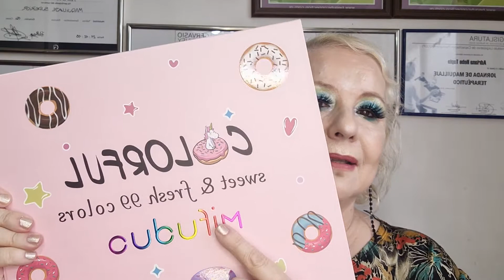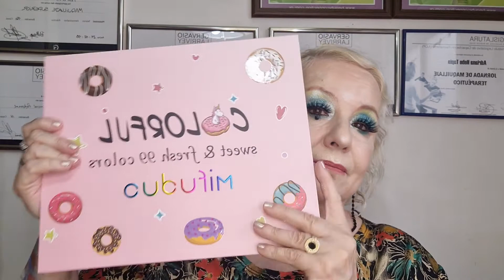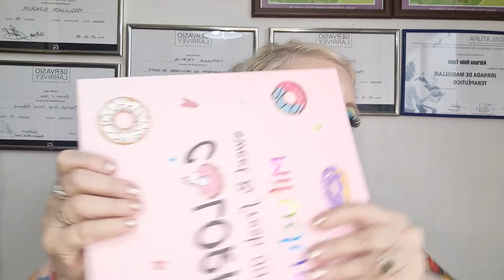COLORFUL ONCE# PALETA DE 99 COLORES .ACTUALMENTE ESTÁ EN OFERTA EN ONCE IMPERDIBLE!!!